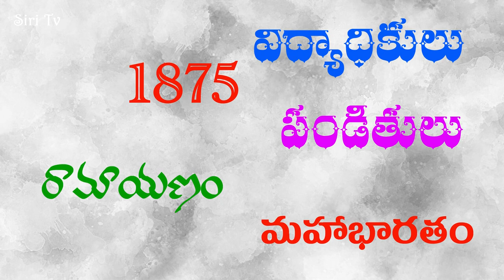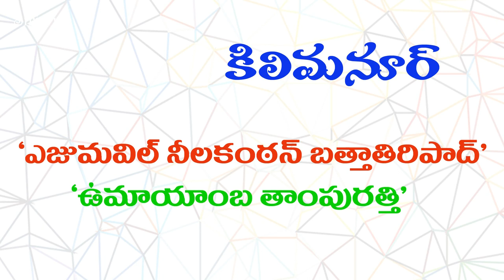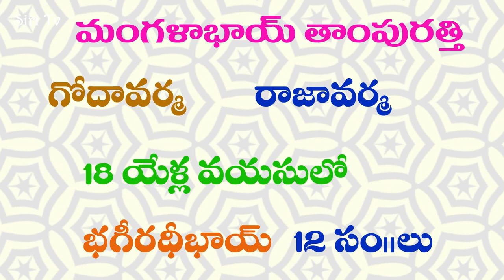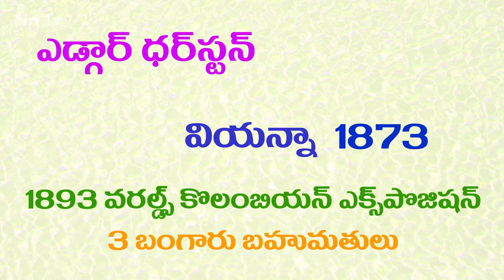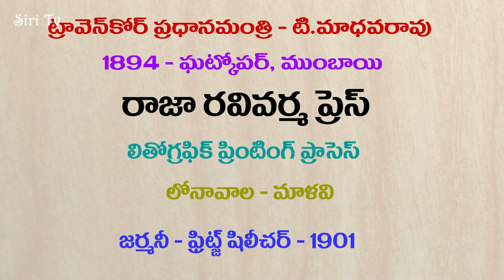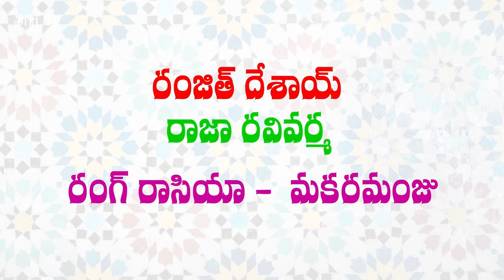రాజా రవి వర్మ(పెయింటర్) జీవిత చరిత్ర I Biography of Indian Painter Raja Ravi Varma I Telugu People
Raja Ravi Varma was a celebrated Indian painter and artist. He is considered among the greatest painters in the history of Indian art for a number of aesthetic and broader social reasons. Firstly, his works are held to be among the best examples of the fusion of European techniques with a purely Indian sensibility. While continuing the tradition and aesthetics of Indian art, his paintings employed the latest European academic art techniques of the day. Secondly, he was notable for making affordable lithographs of his paintings available to the public, which greatly enhanced his reach and influence as a painter and public figure. Indeed, his lithographs increased the involvement of common people with fine arts and defined artistic tastes among common people for several decades. In particular, his depictions of Hindu deities and episodes from the epics and Puranas have received profound acceptance from the public and are found, often as objects of worship, across the length and breadth of India.